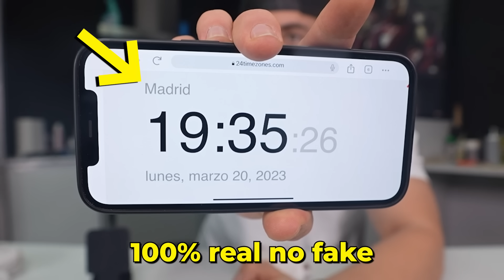SOLO 1 PERSONA HA CONSEGUIDO ESTE RETO EN TODO EL MUNDO *HASTA EL DÍA DE HOY*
Hoy me enfrento al récord en comerse una hamburguesa en el menor tiempo posible. Podré superar a Matt Stonie?